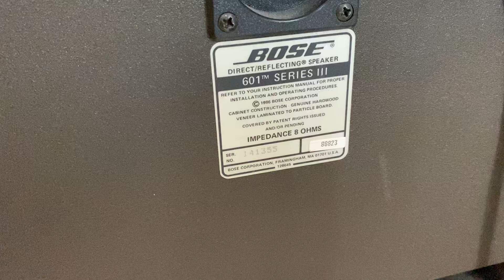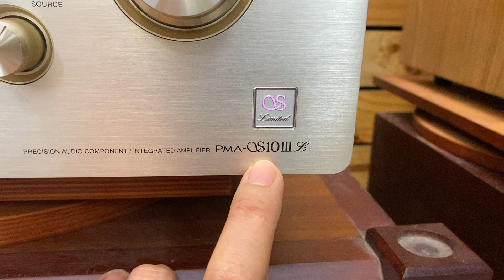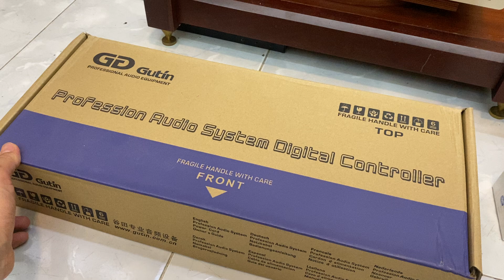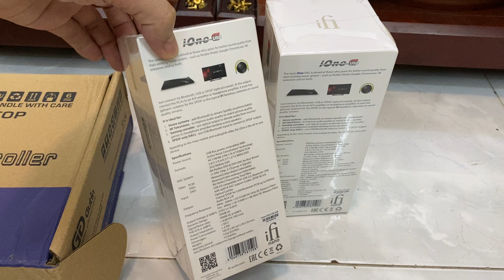AMPLI HI END DENON S10 VỀ NHIỀU TẠI Tiến Dũng Audio Sài Gòn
Ampli DENON PMA-S10ii, DENON PMA-S10iii & DENON PMA-S10iiiL hàng bãi nhật
Loa BOSE 601 seri iii hàng bãi Mỹ
NÚT : ĐĂNG KÝ  phía trên để nhận thong báo
NÚT : CHIA SẺ  để bạn bè cùng xem
NÚT : THÍCH  để ủng hộ kênh